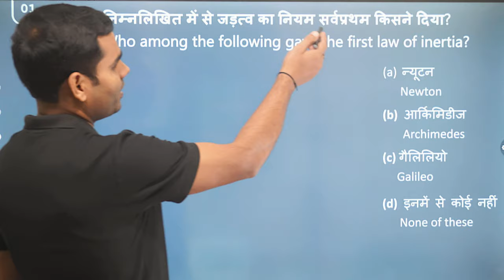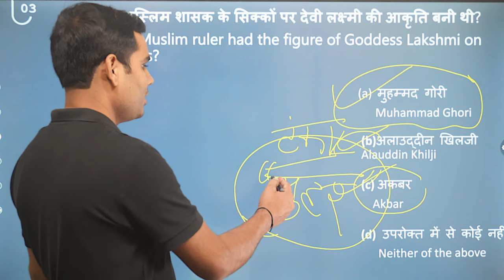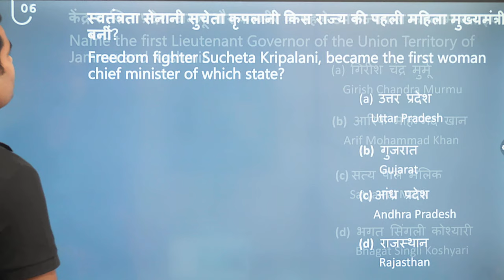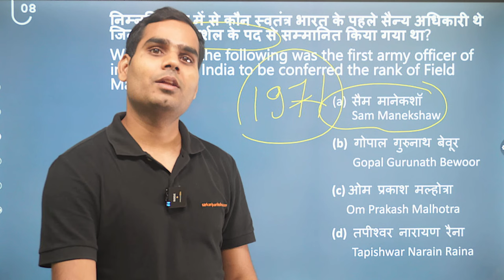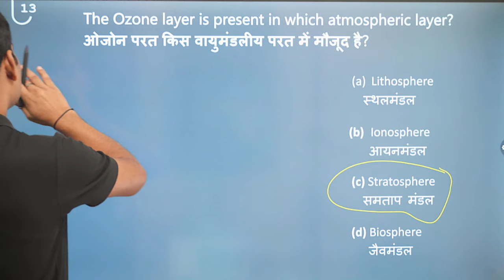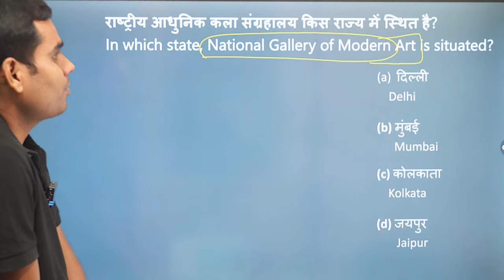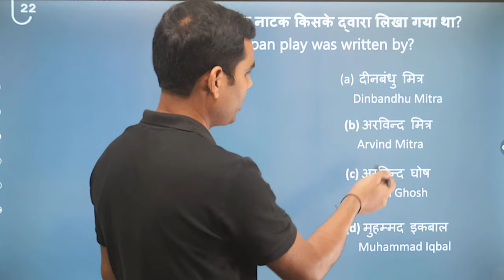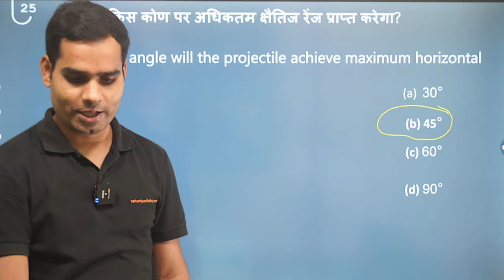Top 25 Static GK Questions | Most Important Static G.K Questions by Umesh Sir | Sarkaripariksha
Through this channel, you can get the top 25 static GK MCQ for one day exam. This most important static g.k MCQ will be very important for your competitive exams. From the important points of this static g.k MCQ, you can make notes in detail of many points.

इस चैनल के माध्यम से, आप एक दिवसीय परीक्षा के लिए शीर्ष 25 static g.k MCQ प्राप्त कर सकते हैं। यह static g.k MCQ आपकी प्रतियोगी परीक्षाओं के लिए बहुत महत्वपूर्ण होगा। इस static g.k MCQ के महत्वपूर्ण बिंदुओं से आप कई बिंदुओं के बारे में विस्तार से नोट्स बना सकते हैं।

FREE Daily Quiz & Topic Wise Quiz

Live Class, Live Classes, Static G.K, Top 25 MCQs, Top 25 MCQ